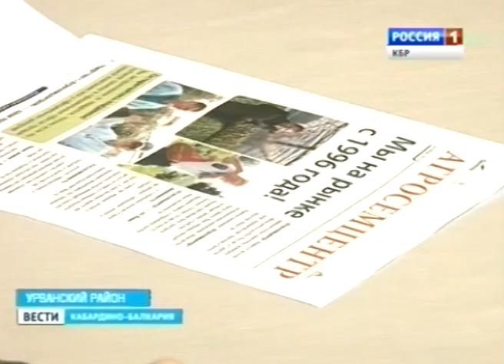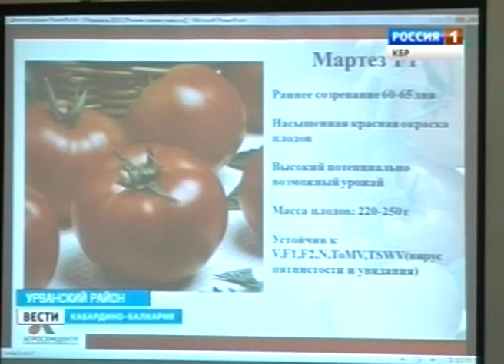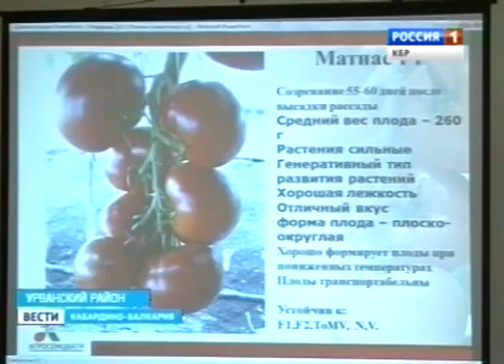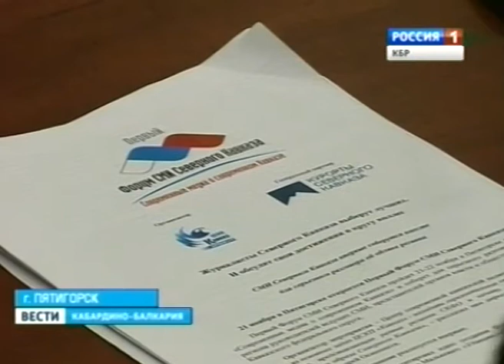Вести КБР (22.11.2013. 19:40)